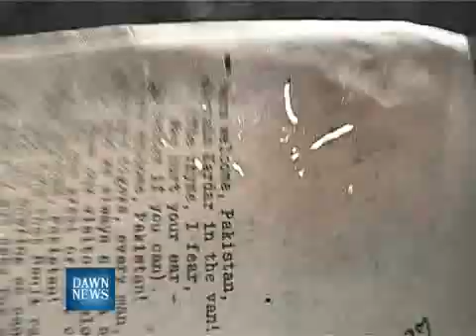Life Cycle - Episode 3 Part One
Previously known as consumption because of the way that it seemed to eat people up from inside, Tuberculosis is on the top of the list of infectious diseases in Pakistan. Moreover, the spread of multi-drug resistant strains of TB is a critical threat to national health. In this episode, we look at what is being done to control the menace.